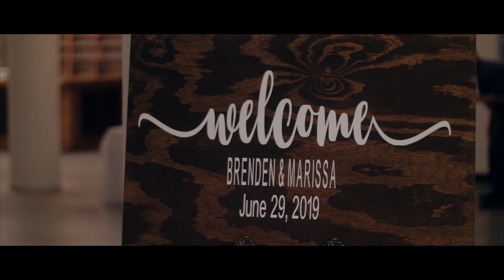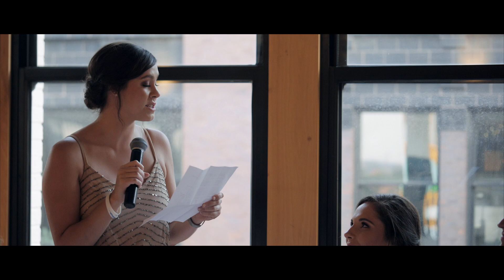They met 8 years ago on this very day! | St. Francis Xavier College Church & Windows on Washington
When Marissa beat us in a food eating competition, that's when I knew they were falling in love."

Wow, what an amazing wedding day for Marissa and Brenden! Their wedding was held late June around the St. Louis area and it was just beautiful. Seriously, every detail was so perfectly put together!

When we reached St. Francis Xavier College Church, my jaw about dropped. For being my first time there, I was just in awe of how beautiful it was! Marissa got dressed in this adorable room upstairs in the church with the prettiest stain glass, while Brenden and the guys got ready with their dapper black suits. With the bridesmaids in sparkly nude color dresses, I just loved how everything came together!

My favorite part of the day was learning a little more about their love story. According to their priest, their wedding day was the 8th year anniversary of the day they met. Which is so sweet! And you could tell the two were so ready to be married as Marissa walked down the aisle -- they were both beaming!

The night ended with some dancing at Windows on Washington. And we had such a blast! Especially during "Sweet Caroline". Marissa and Brenden's wedding was the absolute perfect way to end the first half of our wedding season

06.15.19 ♡

Church: St. Francis Xavier College Church
Reception Venue: Windows On Washington
Photography: Veronica Young Photography
Florals: Sisters Flowers
Hair and Makeup: SE Beauty